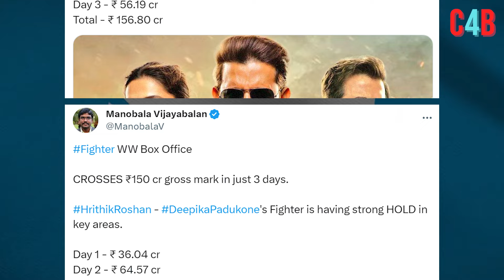Fighter: 1st Weekend Collection Report | Hrithik Roshan | Deepika Padukone | Siddharth Anand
Fighter box office collection day 4: Hrithik film crosses ₹100 crore in India, Check Out Worldwide Collection ?